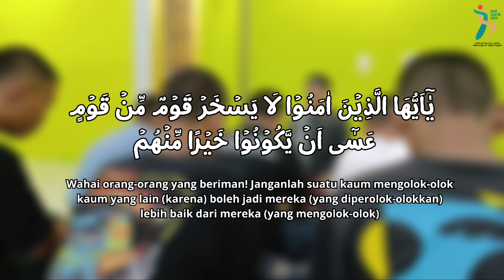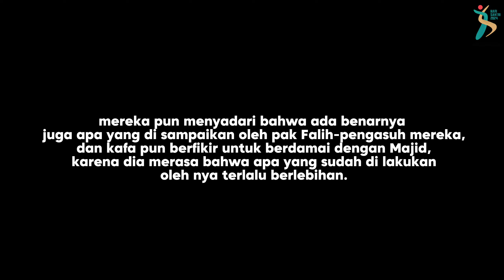Short Movie | La Tatanammar (Jangan Membully) | MTsN 1 Pati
Short Movie
Hari Satri Nasional 2024

La Tatanammar (Jagan Membully)
Film ini menjelaskan bagaimana suatu pesantren mengatasi permasalahan pembullyan. Bagaimana ceritanya?